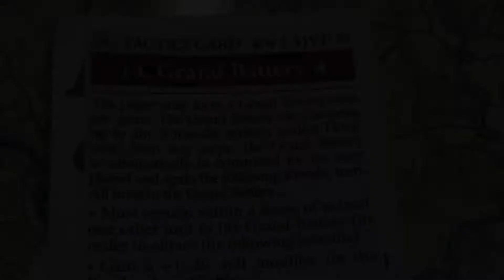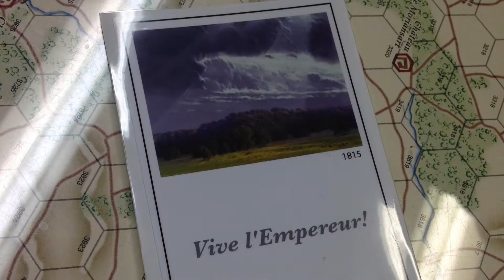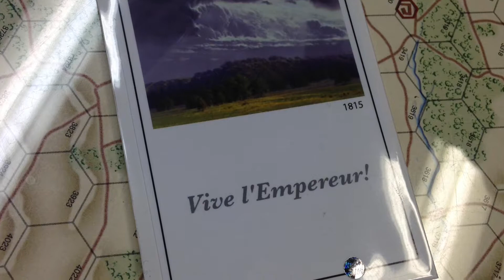Napoleon's Last Gamble, Part 7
Every week, the Thursday Night Gamers play this newest entry in the Library of Napoleonic Battles from the Operational Studies Group (OSG).  Napoleon's Last Gamble covers the Hundred Days Campaign in Brussels at Brigade scale.